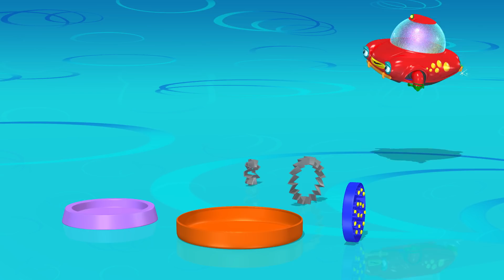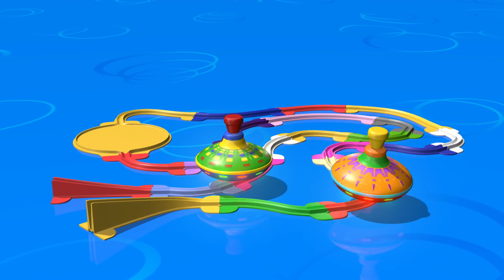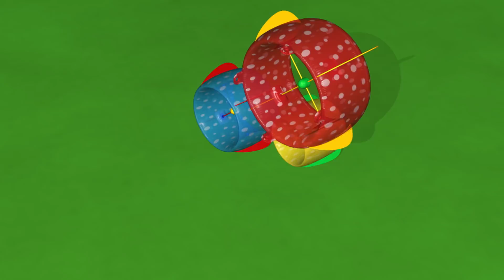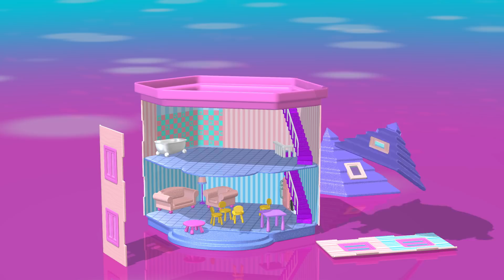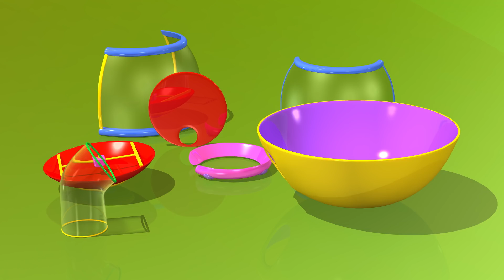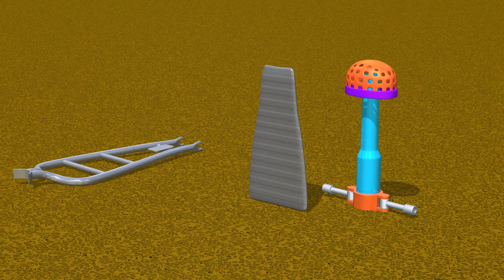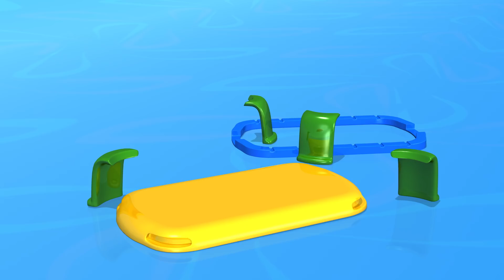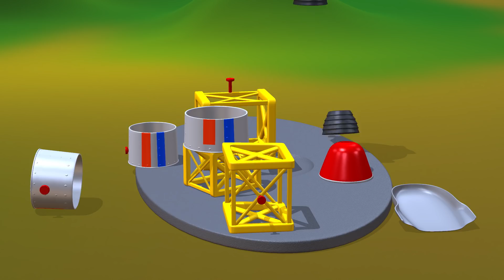Đồ chơi trẻ em tốt nhất | Game câu cá | Biên soạn TuTiTu